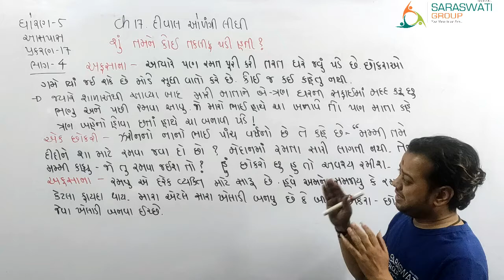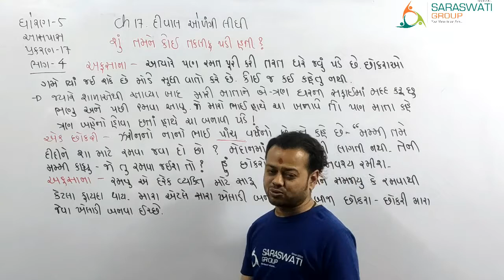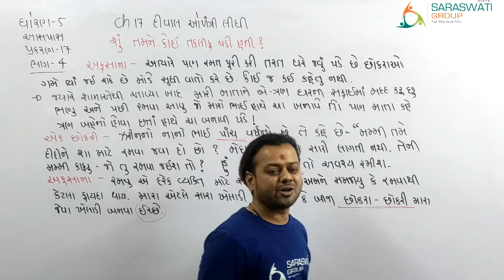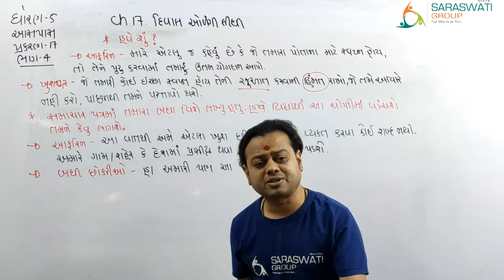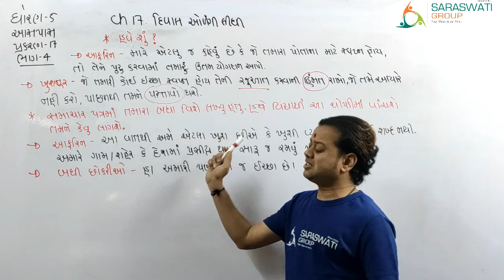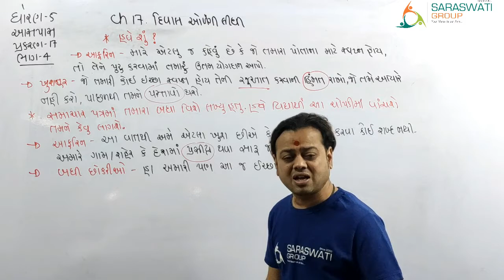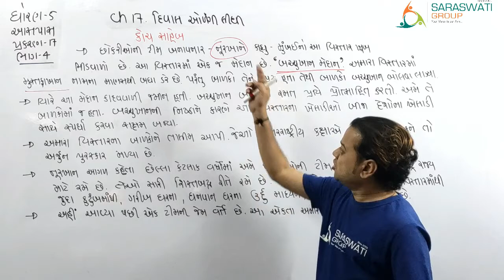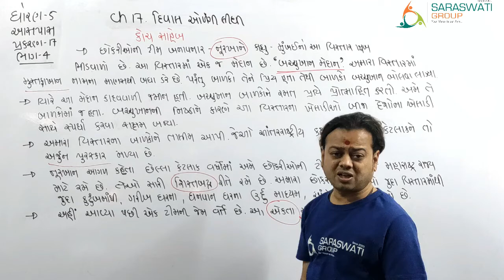ENV II STD 5 II CHEPTER 17 II DIWAL OLANGI LIDHI II PART 4 II 01 03 2021 II